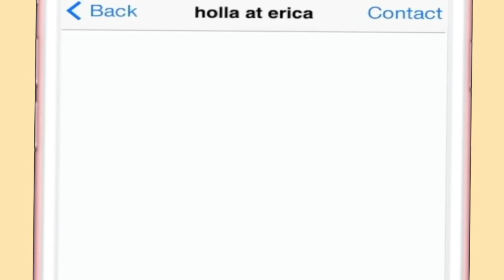fuku(whoa)ka part 5: goodbye, fukuoka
well, this is it, the end of the fukuoka series, quite chill actually.

(Instrumental) SURAN (수란) ft. Changmo (창모), [Prod. SUGA]- WINE (오늘 취하면)